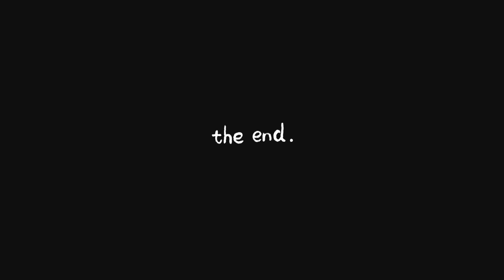Márcia Tiburi: "Quem vota no Lula só no 2° Turno, não tem dignidade."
A frase infeliz de Márcia Tiburi